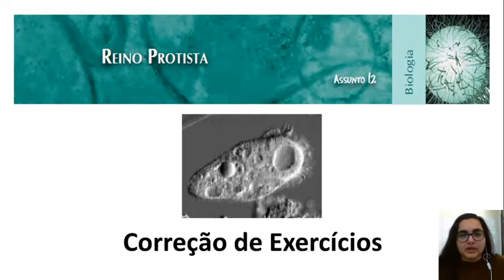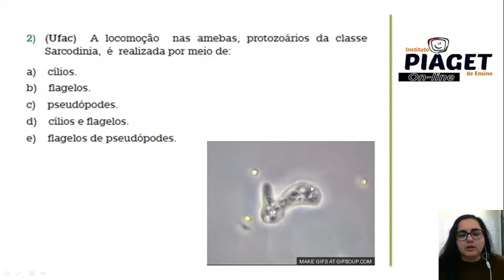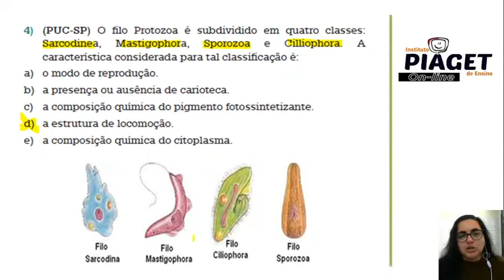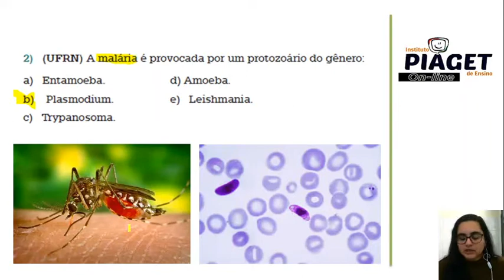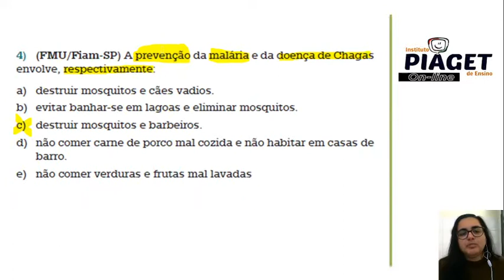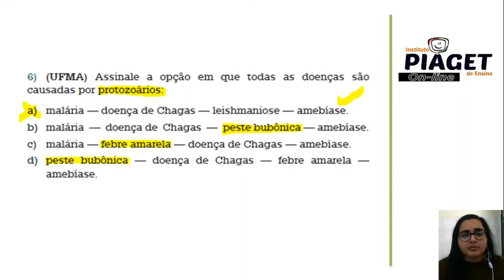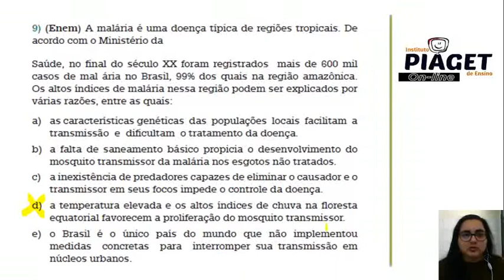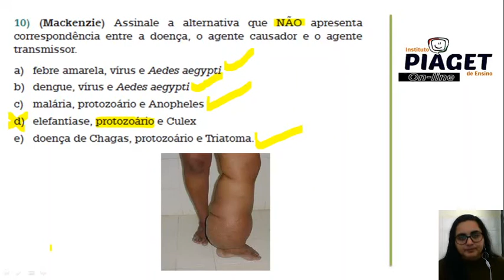Correção de Exercícios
Reino Protista (Turma IFET)